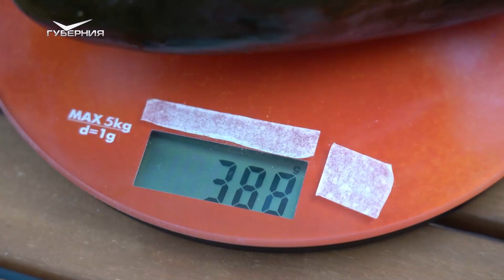Обрабатываем хвойные растения от вредителей и болезней. Дачные сезоны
В этом выпуске программы укореняем черенки декоративных культур. Проводим подкормку для более быстрого созревания урожая. Обрабатываем хвойные растения от вредителей и болезней.